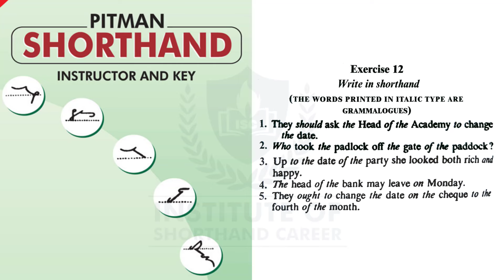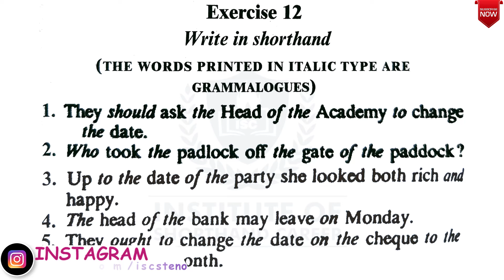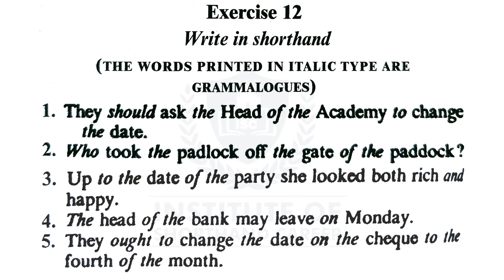Exercise-12 | Audio Dictation | Pitman Green Book | By Janvi Ma'am